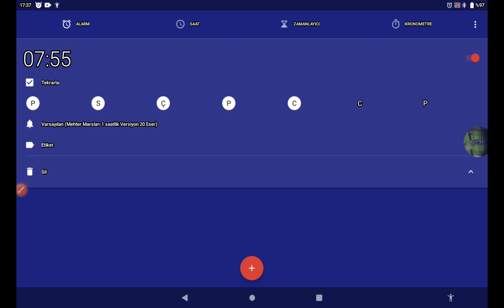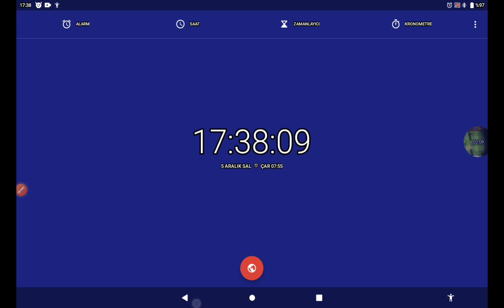geometry dash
20:09 elektrik geldi